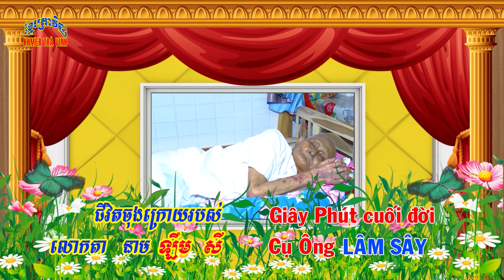ជិវិតចុងក្រេាយរបស់តានាមសីភូមិព្រះស្រែ-Giây phút cuối đời ông Lâm Xây - ba se a | Khmer Trà Vinh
► សូមអរគុណអស់លោក លោកស្រី អ្នកនាងកញ្ញា ដែលតែងតែគាំទ្រឆានែល Khmer Trà Vinh ►   សូមអស់លោកទទួលបានសេចក្តីសុខជានិច្ចនិរន្តរ។